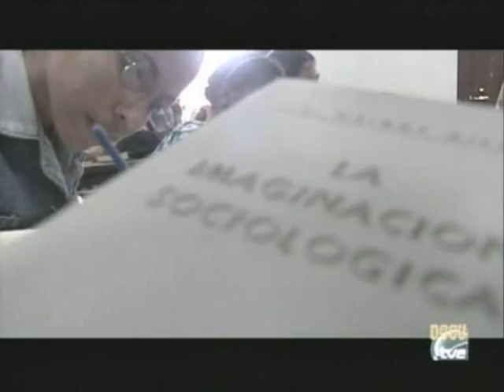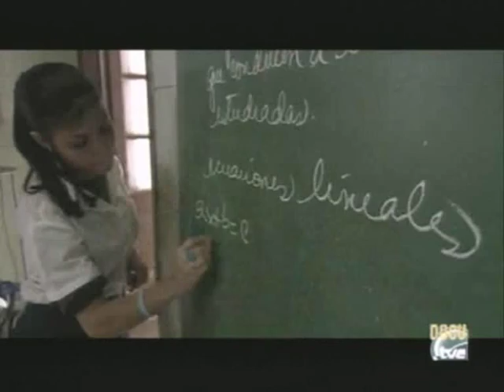Documental: Cuba, Sombras y Luces. parte 3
la tercera parte del documental.